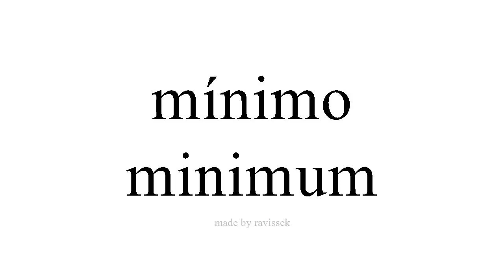Ismerje meg a spanyol minimum